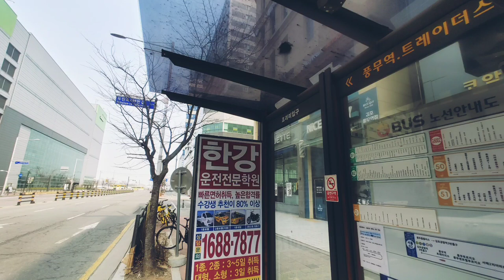G6002버스, 풍무역→가양동, G6002 Bus, Pungmu Station → Gayang-dong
I beg you. Smartphone : LGㅡWING
Source : You Cut/ Loving you.